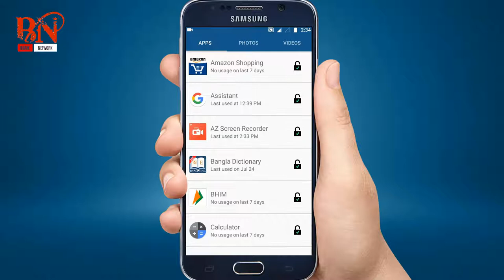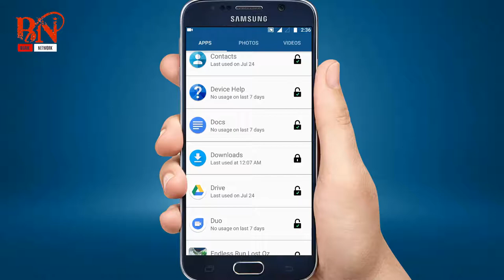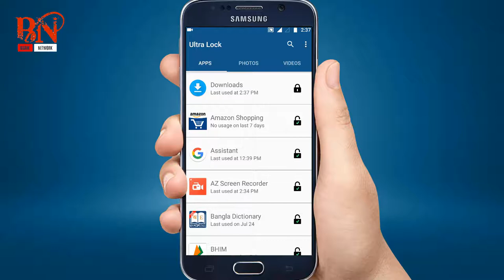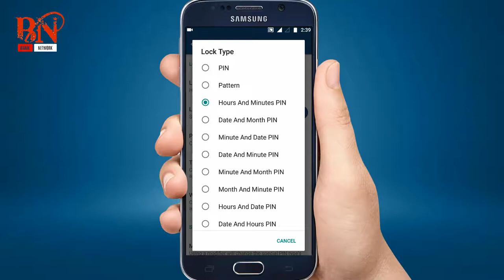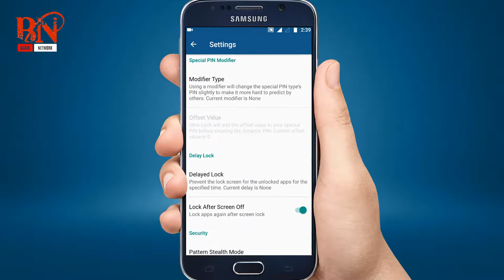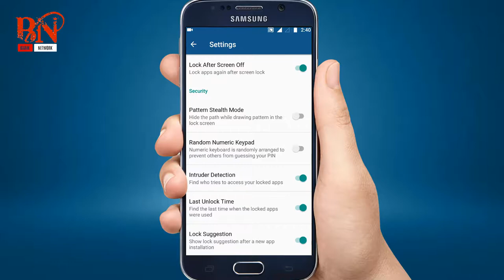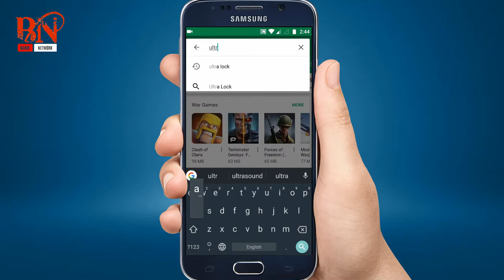Best Android App lock 2018- Most innovative & Secure Secret Trick for Android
Hello friends,

                   Everyday.